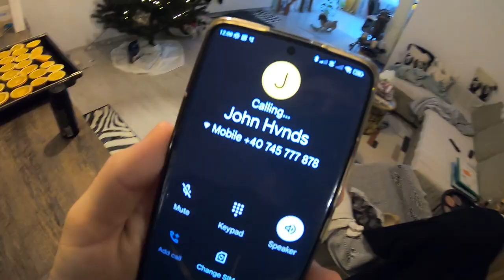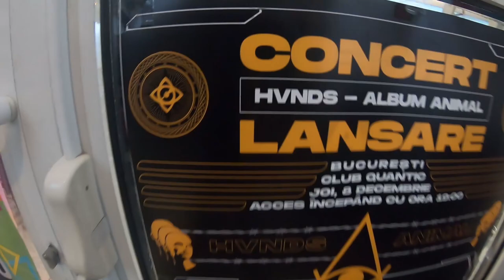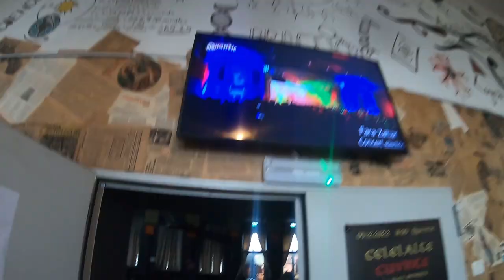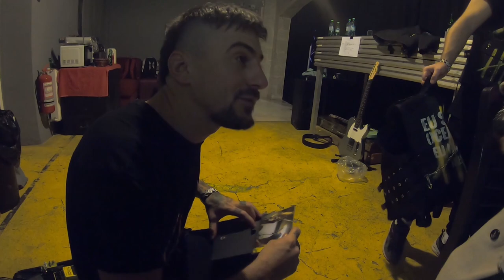Cum a fost la concertul HVNDS - lansare album ANIMAL -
Special thanks to Alin Duruian for HD Video footage with Live performance

Special thanks to our boy B.B. (Bibi) for supporting and providing us HVNDS FLAGS - Go check his awesome work